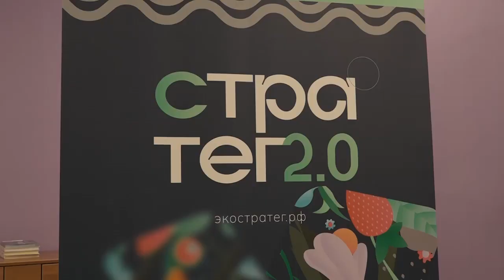В щёлковском лицее №7 прошла экологическая игра «Стратег 2»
В щёлковском лицее №7 прошла экологическая игра «Стратег 2».  Её провели для активистов местной «Молодой Гвардии Единой России» гости из Орехово-Зуевского городского округа.